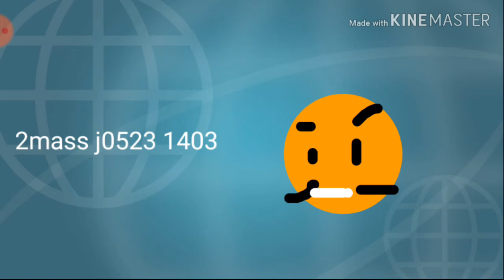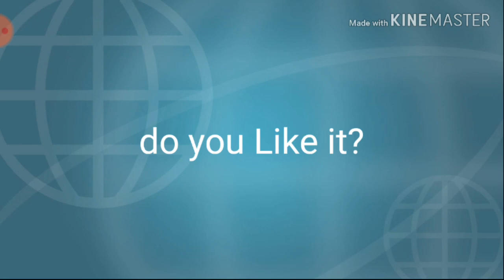Star battle CD by Yusuf sains